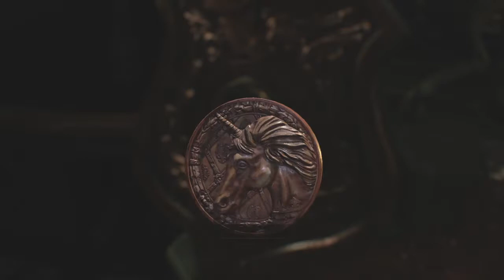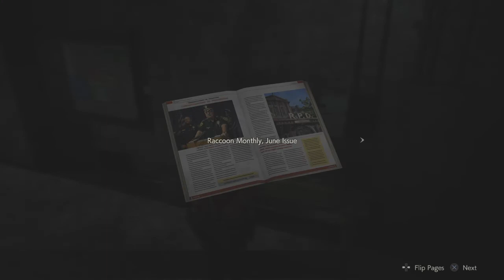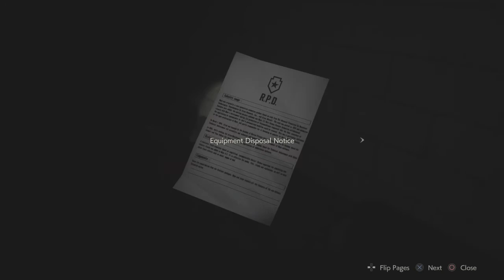RESIDENT EVIL 2 REMAKE Part 4 Walkthrough ClaireStory Stole sherry Re